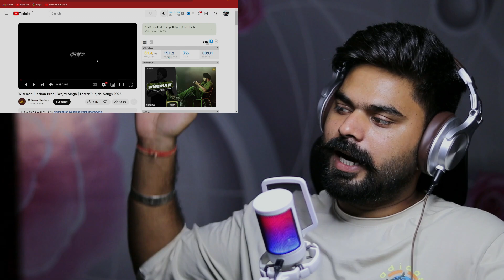REACTION ON : Wiseman | Jashan Brar | Deejay Singh | Latest Punjabi Songs 2023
INSTA ;batth-rxn

🎵 Song 🎵 - Wise Man
Singer/Lyrics/Composer - Jashan Brar
Music - Deejay Singh
Mix & Master - ICONIC Mix
Project by - Devil
Video - Diljit Josan
DOP - Kehar Randhawa
Edit & Di - Gurjaan Rukh
Promotions - Devil Art Studios
Producer - Harwinder Rana
Digital Partner - Believe Artist Service
Special thanks - Glovy and Nishant chaudhary